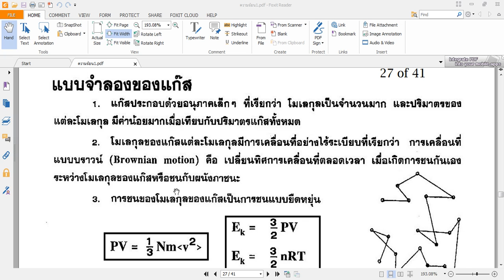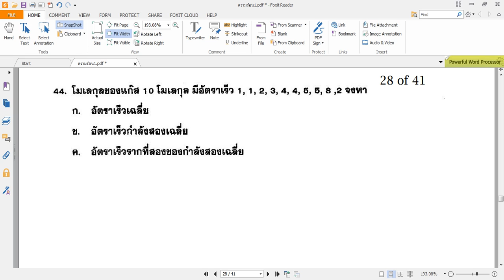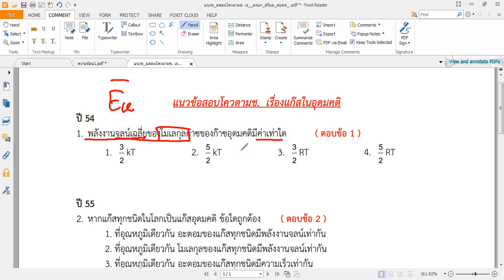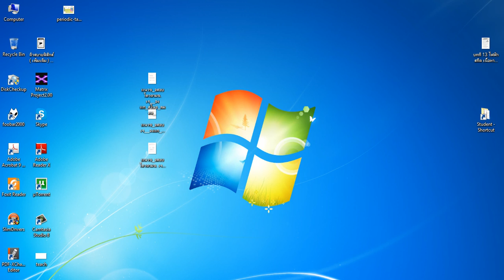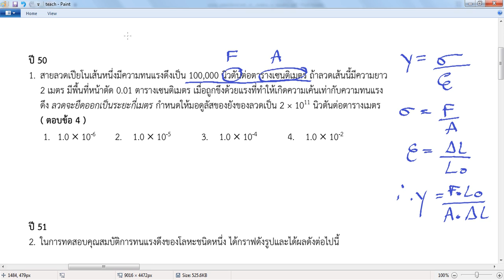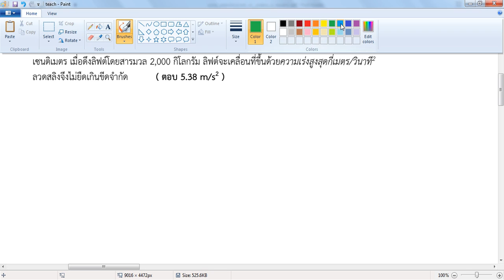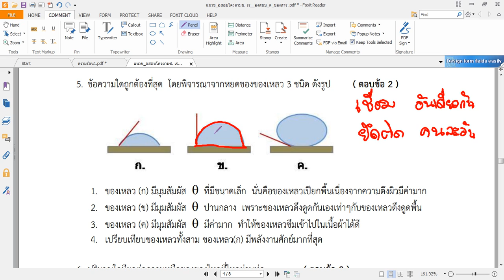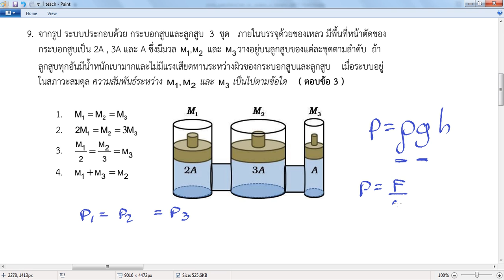PM5MC15122558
ติวฟิสิกส์